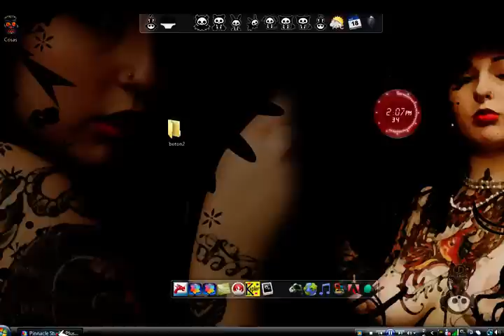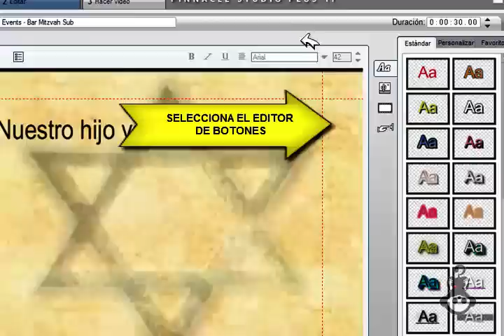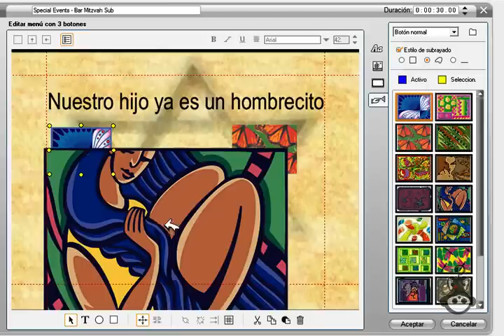Botones para menus en Pinnacle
tutoriales de Pinnacle en español